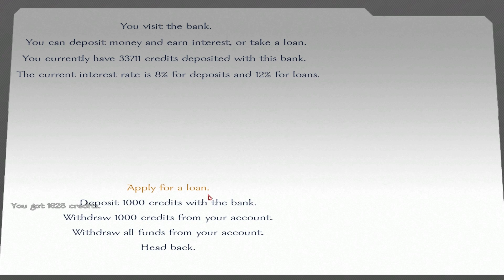Star Wars Conquest - Ep. 61 'Corvette Close'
I almost have enough credits to purchase the Corellian Corvette.